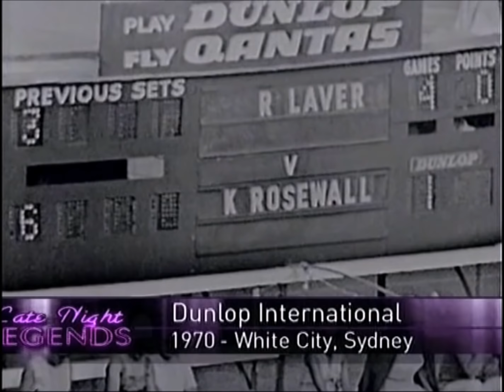Laver Rosewall - Dunlop 1970 Final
Laver vs Rosewall in the final of the Sydney Dunlop Internation of 1970.